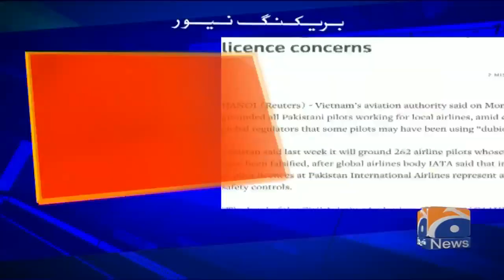"Civil Aviation Administration of Vietnam" Ki Taraf Se Pakistani Pilot Ground Kar Diye Gaye